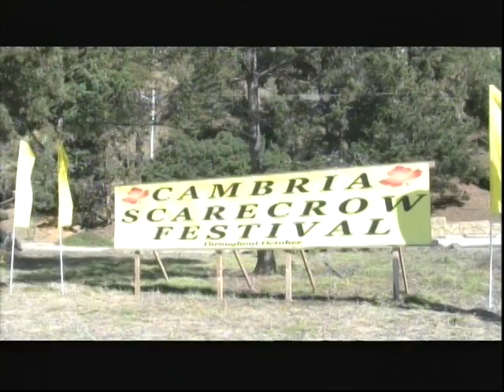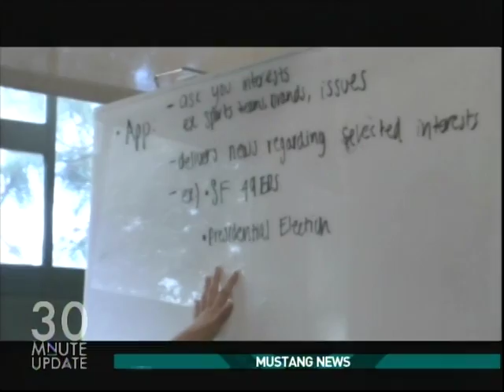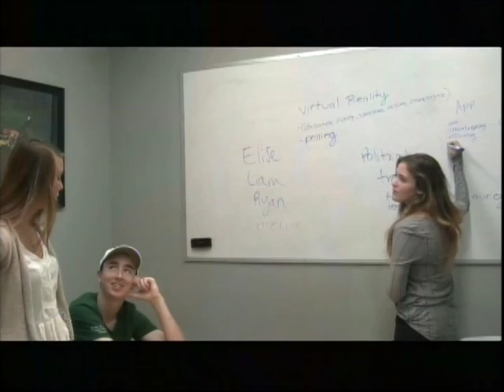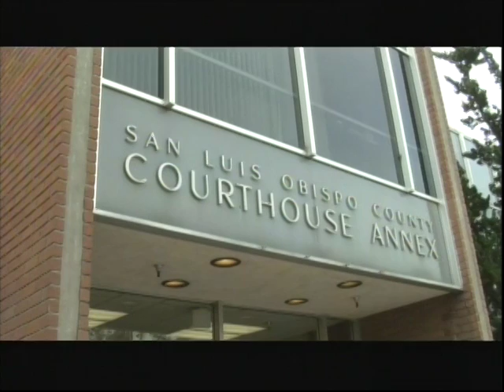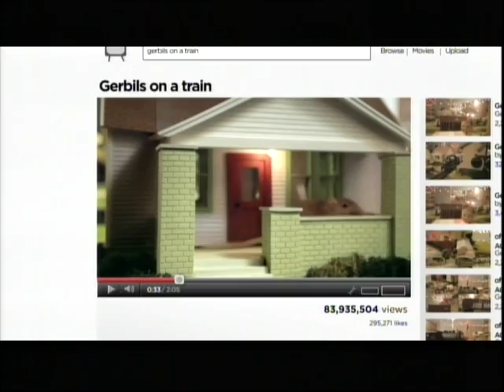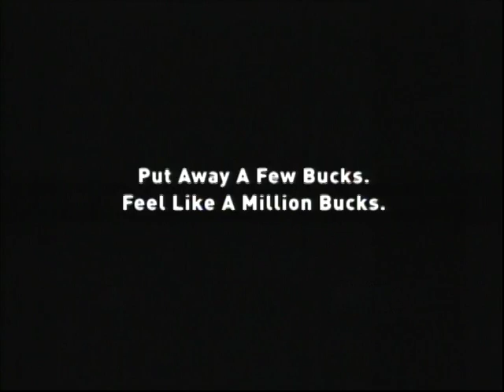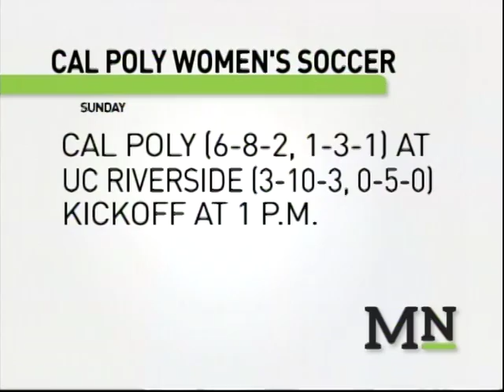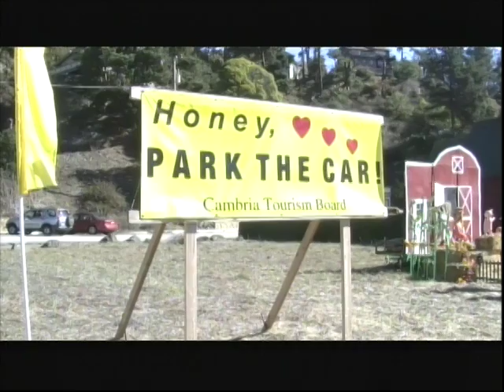30 Minute Update: new K9 units at UPD, homecoming weekend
Mustang News anchors Michael Frank, Cara Benson, Nate Edelman and Dan Dempster bring you the latest on this week's top stories.